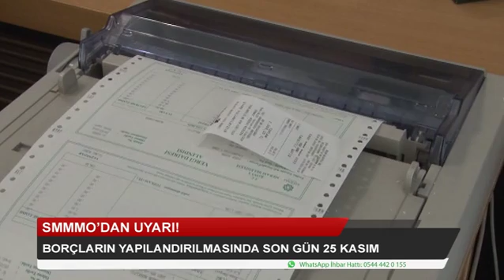SMMMO'dan uyarı (Kontv)